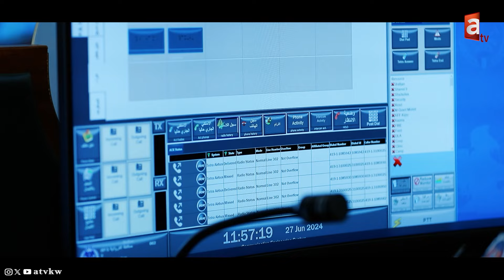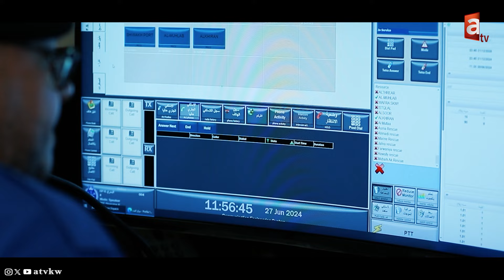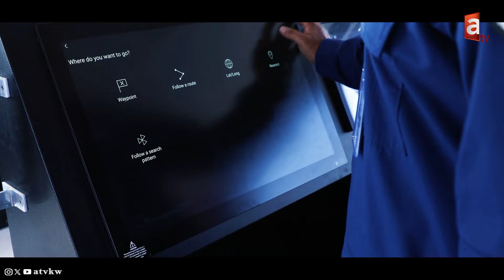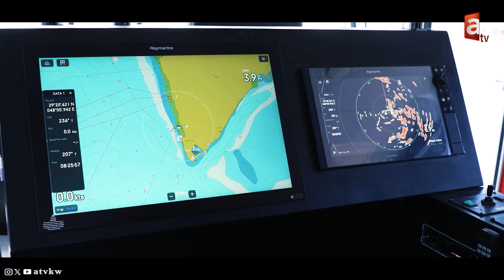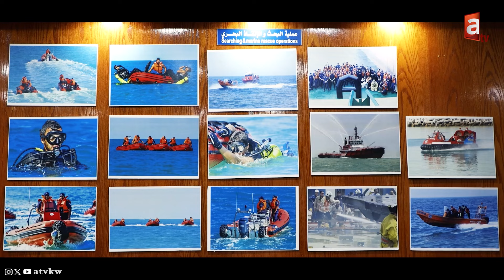رجال الإطفاء.. أبطال في خدمة الوطن